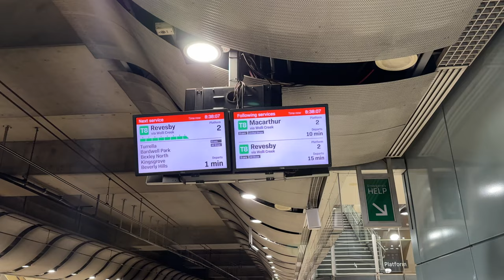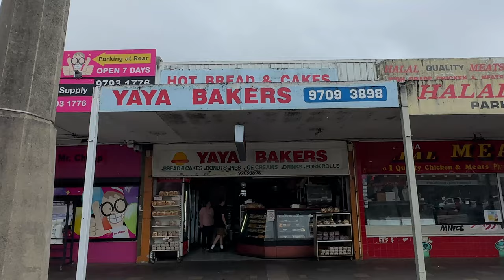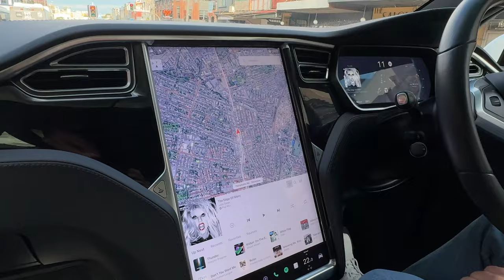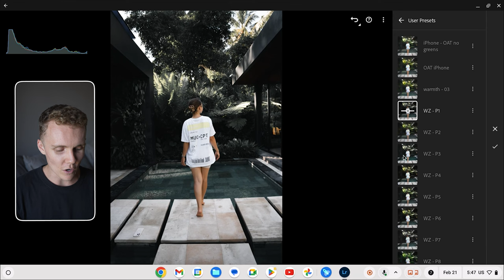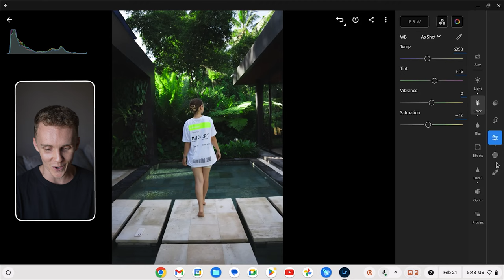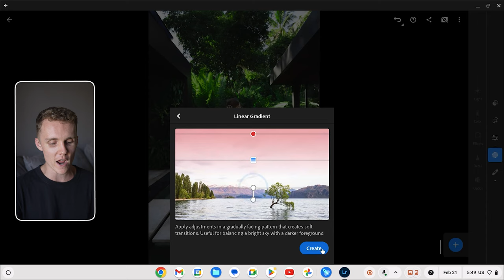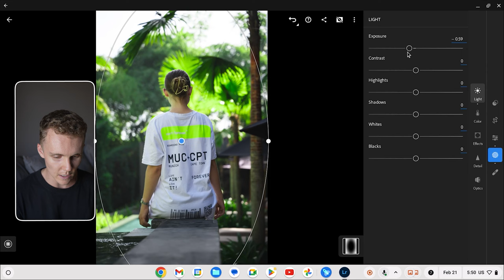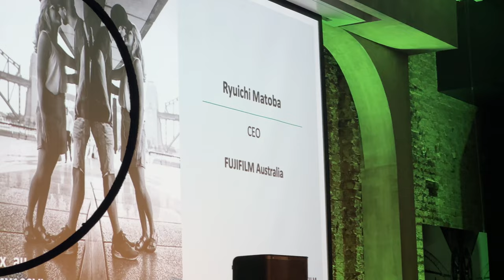A day in the Life | Travel Photographer | Sydney, Australia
Today is a deep insight into my life. Not only does today not have much to do with work at all but it's a rare look into the reality that is doing what I do for work. I love what I do and wouldn't change it for the world. I'm lucky enough to be able to bring you along on days like these, so I hope you enjoy my day in the life in Sydney, Australia.

Sign Up and Get a FREE 2 Months on Artlist